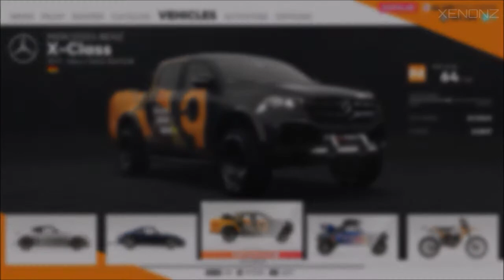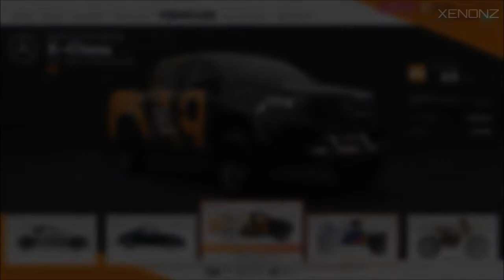The Crew 2 (Open Beta) | ALL RALLY RAID RACES DISCIPLINE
Hello bros! Open Beta for The Crew 2 has closed and now the game has been released. In this fifth episode of footage I recorded I show you all the rally raid races which were available for Off-road Race Family with my Mercedes-Benz X-Class.

● List of rally raid races:
- 00:14 Mercedes-Benz X-Class Event
- 04:37 High Speed Drifter
- 08:07 Bayou
- 11:22 Salt Lake City

● My PC (Laptop):
-Model: TOSHIBA P50-C-17M
-CPU: Intel® Core™ i7-6500U @ 2.5GHz, Turbo Boost to 3.1GHz
-GPU 1: Intel® HD Graphics 520
-GPU 2: NVIDIA GeForce GTX950M 4GB DDR3
-RAM: 8GB DDR3L 1600MHz
-SSHD: 1TB SATA III
-Audio: Stereo Harman Kardon® DTS® Sound™
-OS: Windows 10 Home 64-bit (Anniversary Edition)

Programs used:
● Recording: NVIDIA™ ShadowPlay
● FPS and Temps monitor: MSI Afterburner
● Editing: Windows Movie Maker

You read the entire description?! Congratulations you've earned a cookie!